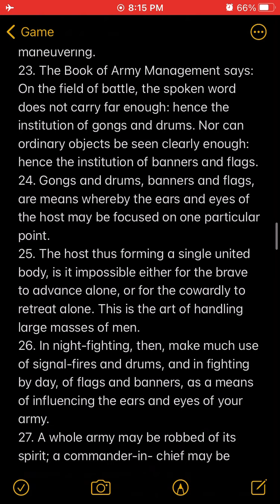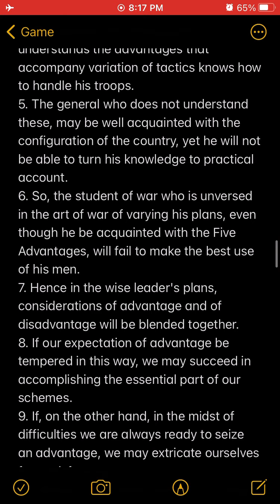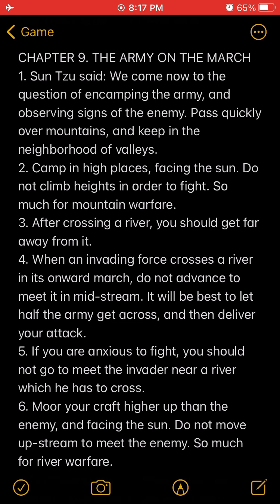“...this is the history of it. We were in cahoots,we’re in cahoots with everybody...”-Patrice O'Neal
Patrice O’Neal answers Opie’s question on what he thinks is going on with the top & the ones in control. Patricetalsk about why ‘Merica is hated & finishes with funny moments.